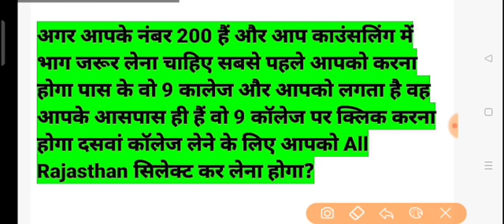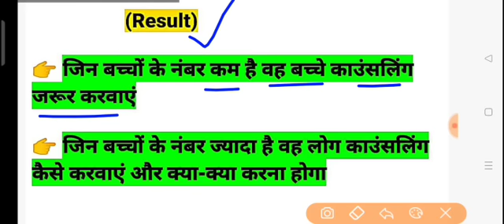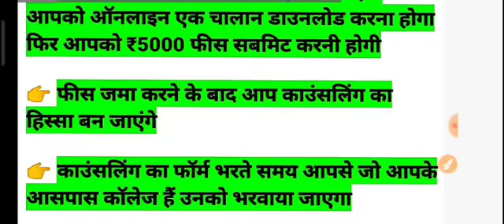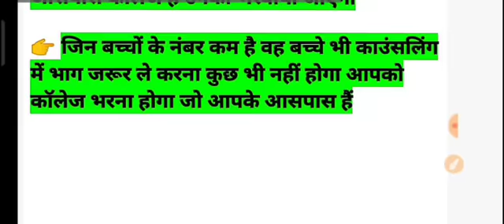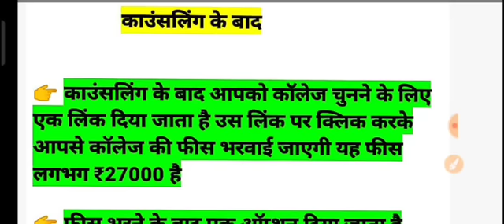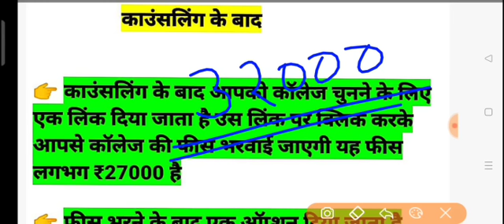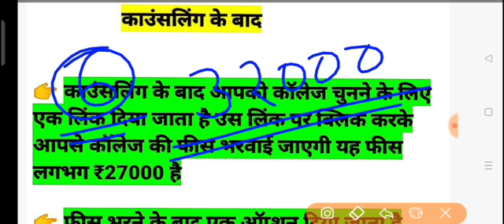PTET Counselling 2022 || Rajasthan PTET Counselling 2022 | ptet counselling Kaise Karvate Hain